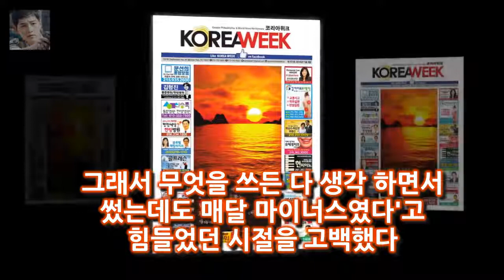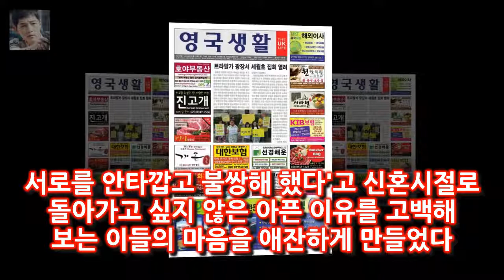추신수 `신혼시절 돈 없어 불행 아내 산후조리도 못해줘` 돈이 많지 않아도 불행하지 않았다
스포츠투데이 오효진 기자] 추신수가 아내 하원미와 신혼생활이 불행했다고 고백했다
7일 방송된 JTBC 예능프로그램 이방인에서는 추신수와 하원미 부부의 결혼기념일 맞이 데이트 모습이 그려졌다 하원미는 신혼 시절을 회상하며 추신수와 함께라면 그 시절로 돌아갈 수 있다
돈이 많지 않아도 불행하지 않았다
낯선 땅이라서 더 둘만 있는 느낌이었다면서 마이너리그 시절이 고생스럽고 힘들기도 했지만 그만큼 재미있고 행복하기도 했다

본격적인 녹화에 앞서 지난 2017년 12월 어느 날 네 명의 MC는 공식 포스터를 촬영하기 위해 강남 [★밤TView]시즌2로 돌아온 슈가맨..역대급 라인업 기대해- 스타뉴스 :
이어 이상민은 탁재훈을 집으로 초대했다 [★밤TView]미우새 이상민 어머니 건강한 모습으로 복귀- 스타뉴스 :
7일 오후 방송된 종합편성채널 JTBC 예능프로그램 이방인에서는 한국을 찾은 이방인 가족 추신수와 하원미 서민정과 안상 이방인 택배요정 안상훈vs통장요정 김생민의 빅매치[종합] :
억울하게 죽은 하지혜양이 안타까웠고  돈으로 청부업자를 사서 사람을 죽인 사모님에게는 분노가 치밀어 올랐습니다  그것이 알고 싶다 - 사모님 속편 - 정말 필요한 것은? :
이번 화보는 시트러스 우드 아로마틱 플로럴 등 올해에 제안하는 네 가지 향기를 주제로 진행됐다 정혜성 저글러스투깝스도 모니터링..연구- 스타뉴스 :